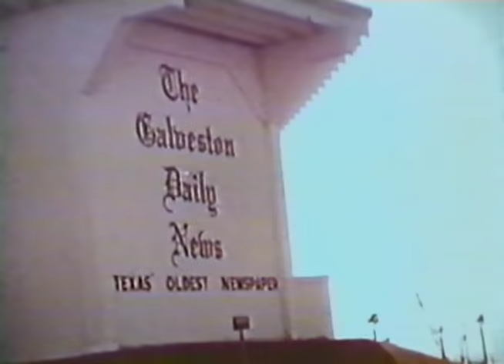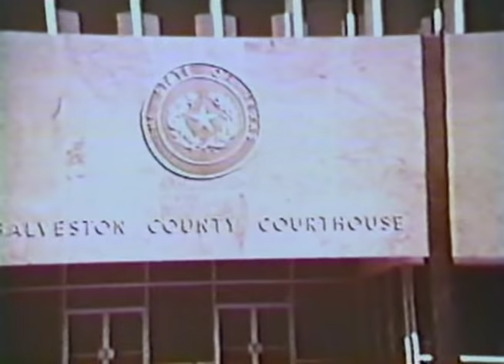Glen Campbell - Galveston (1969)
Vale